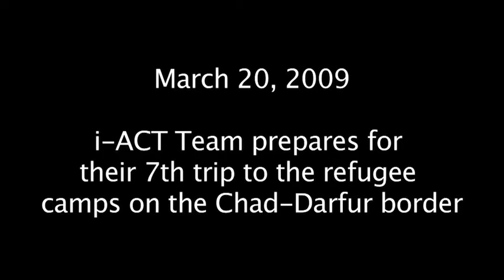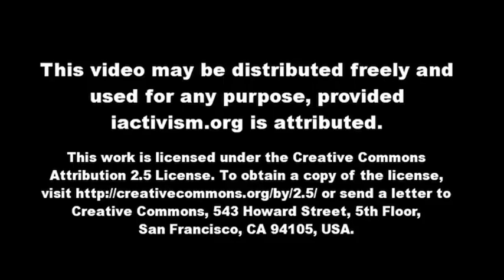The iACT team prepares for their 7th trip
Gabriel, Katie-Jay and Yuen-Lin are heading back to Chad amidst the chaos of humanitarian groups being forced out of Darfur. During this trip they journey back to the camps, to meet new friends, and rejoin old ones.